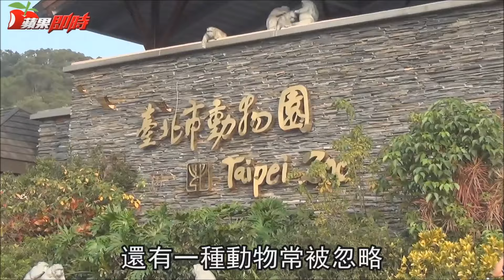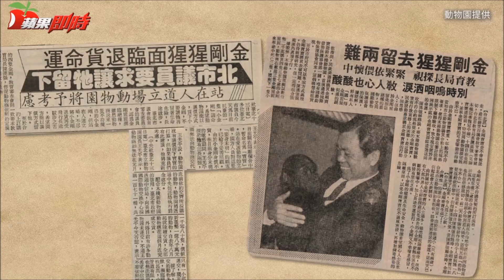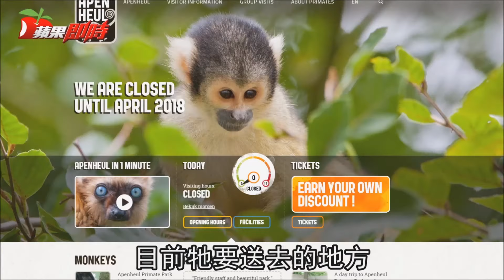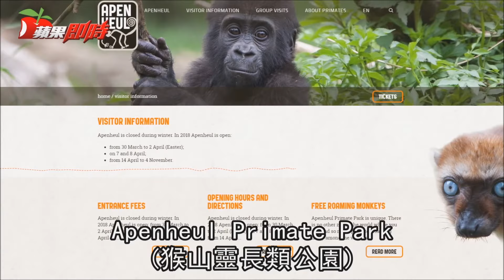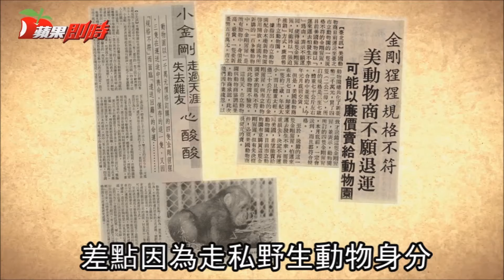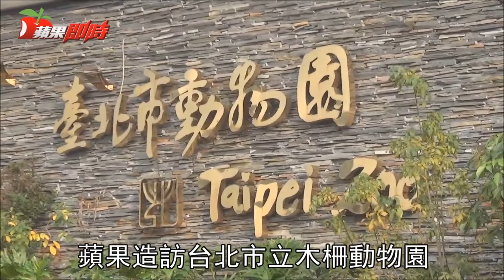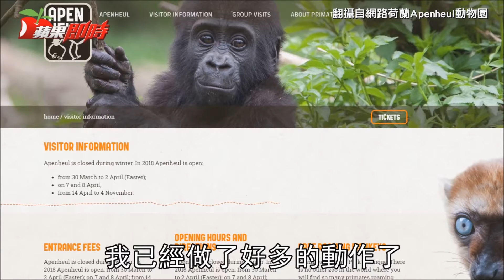跨海台北市立動物園金剛猩猩「寶寶」娶親全紀錄！ | 台灣新聞 Taiwan 蘋果新聞網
台北市立動物園參與「歐洲金剛猩猩瀕危物種保育計畫」（Gorilla EEP），2018年將讓園內的金剛猩猩「寶寶」送往荷蘭傳宗接代，未來可能不會再回來台灣。《蘋果新聞網》紀錄寶寶出門前的點滴，包括粉絲、保育員的祝福。